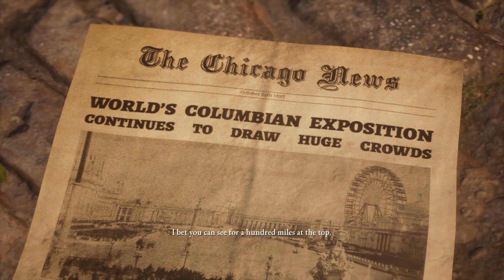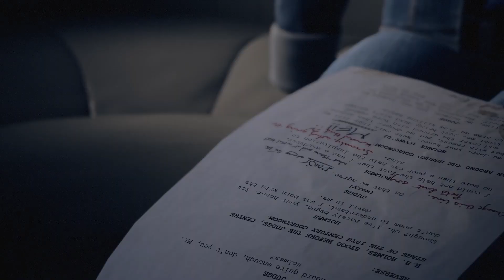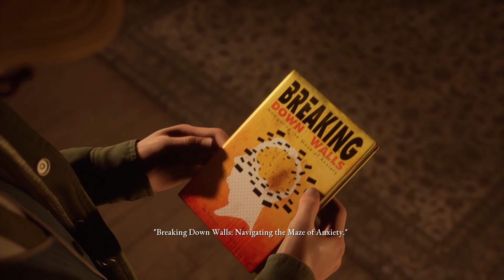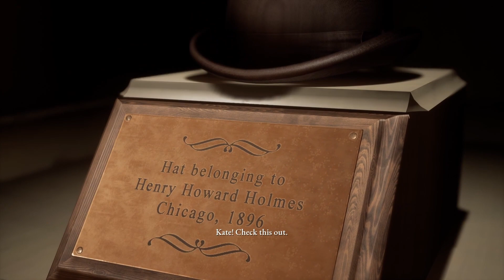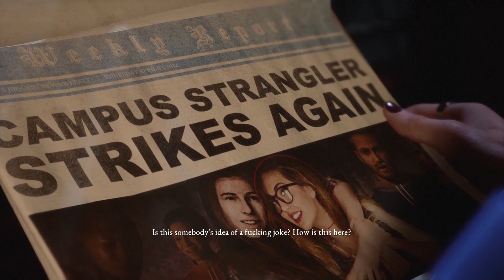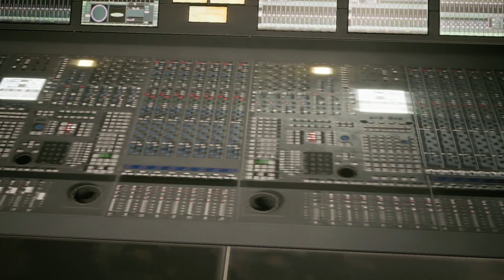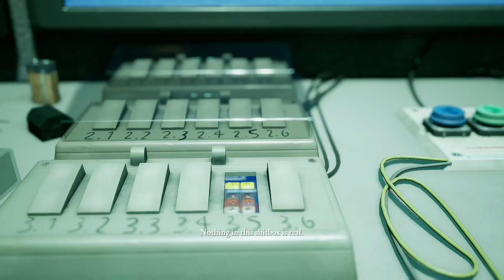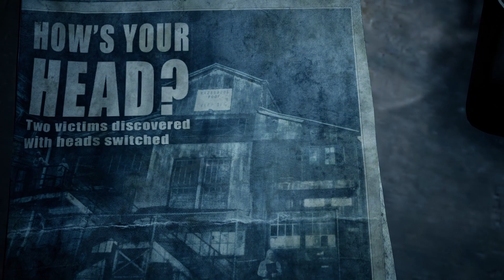THE DEVIL IN ME - Ultimatum Playthrough